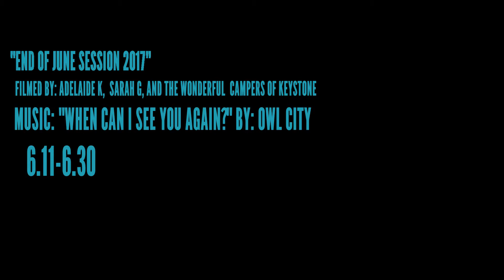End of Session June 2017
As our June session draws to a close, we take a quick look back on all of the things our campers have done these past 3 weeks. Thank you all for a wonderful summer!!